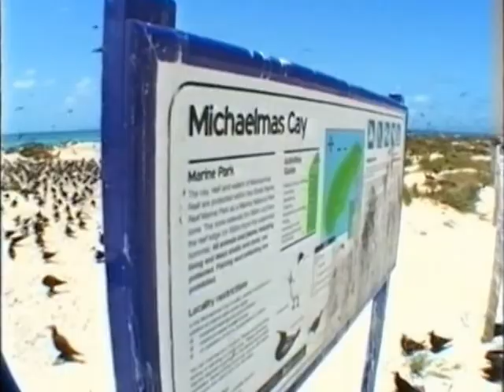Australien Video 2002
Australien